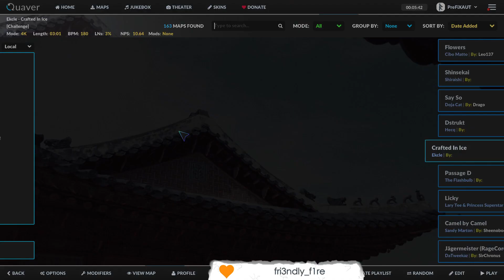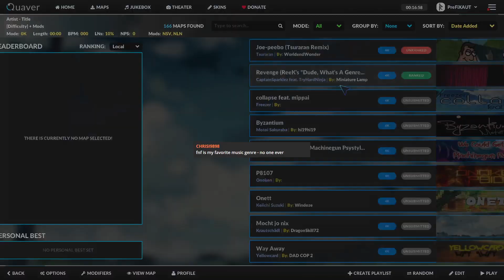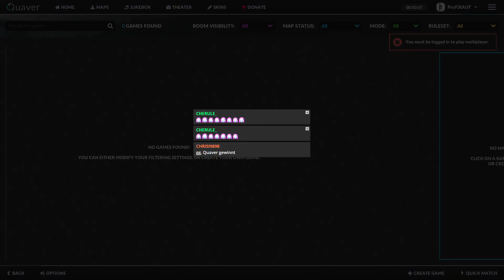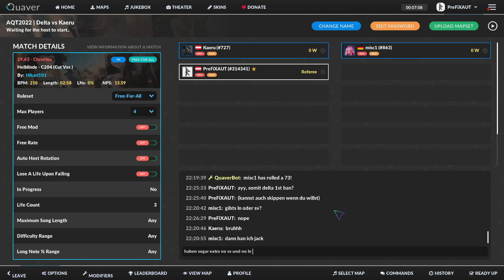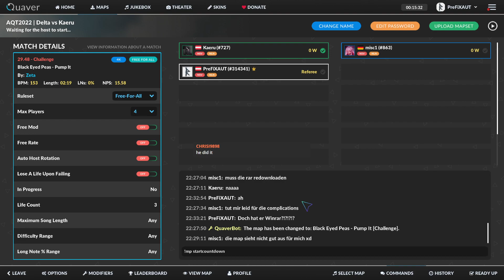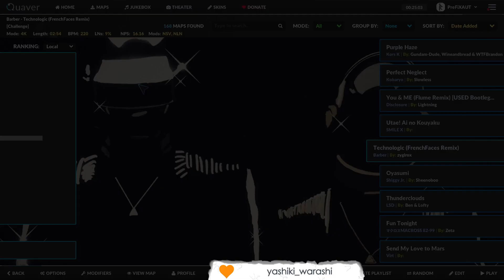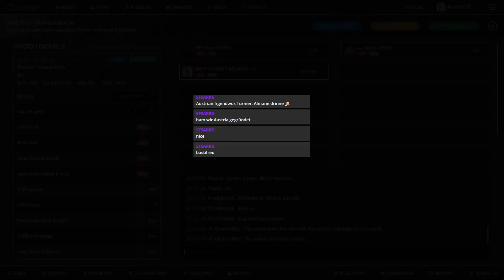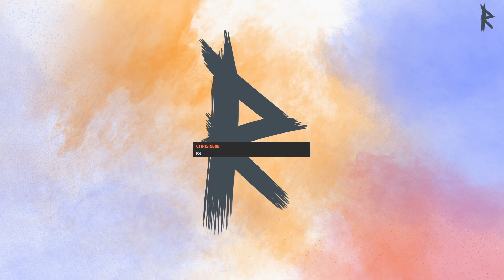AQT2022 | Delta vs Kaeru